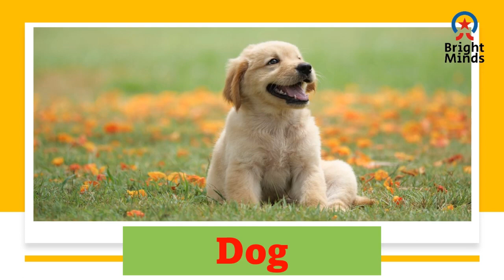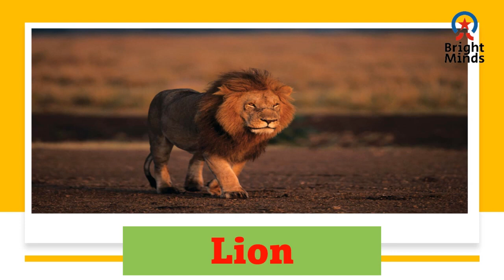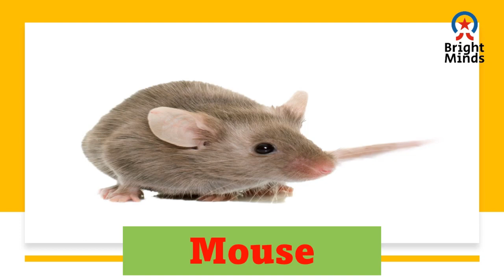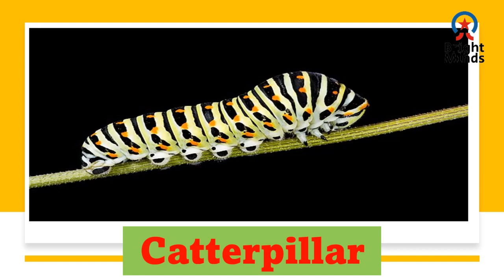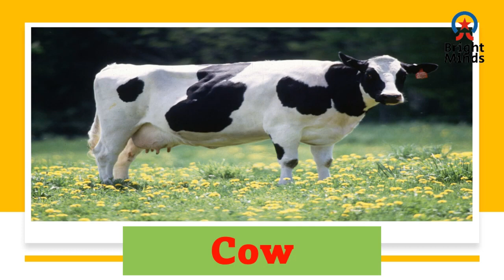Animal Names - EDUCATIONAL VIDEO FOR KIDS -